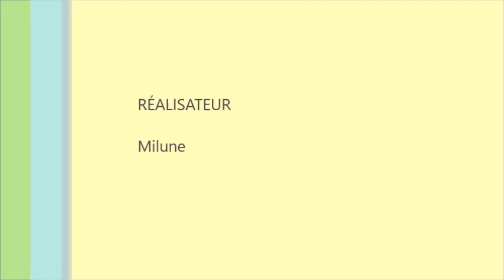MA COLLECTION DE PALETTES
- PALETTE E.L.F. : PLUS DISPO !

- GRAND HOTEL DE TOO FACED : PLU DISPO :(